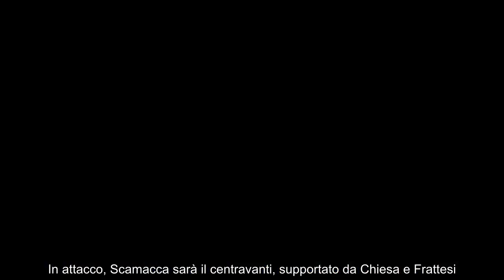Italia, la probabile formazione contro la Bosnia